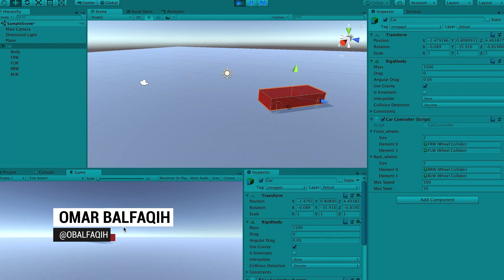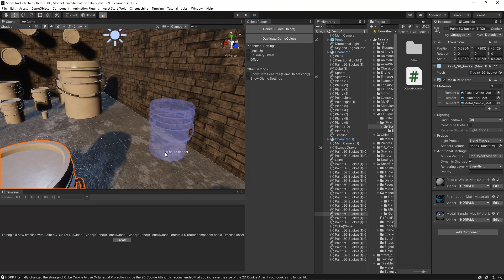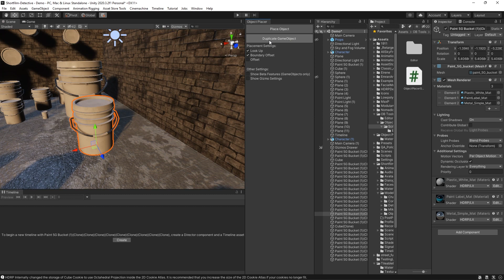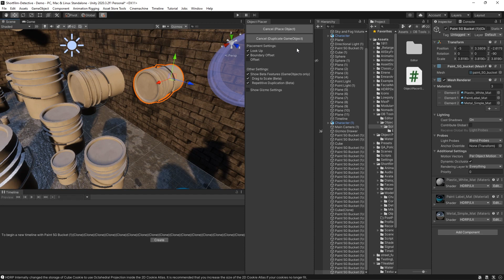Place Objects & Timeline Clips with One Click Using this Tool in Unity | OB - Object Placer V2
Place your game objects and timeline clips on any surface with a single click!

This is a promo video for a new update to my Unity tool, OB - Object Placer V2.

I'll create new tutorials showing how to use this tool.

A simple tool that helps place game objects and timeline clips on any surface (that has a collider) with a single click.

Current Features:
- Place GameObjects & Timeline Clips
- Duplicate GameObjec
- Look Up (Face normals)
- Boundary Offset (Smart offset)
- Offset

Beta Features:
- Drag to scale
- Repetitive Duplication

I hope you find that tool helpful, all the best!